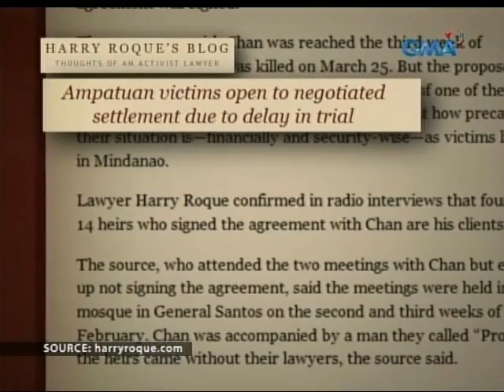24Oras: Paglilitis sa mga Ampatuan, tuloy kahit pa may aregluhan